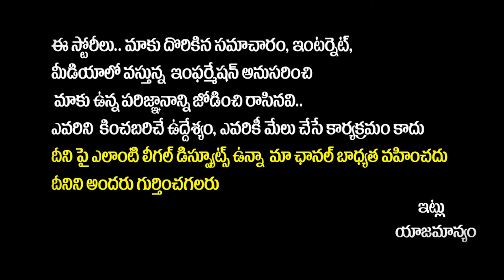Big Shock To YS Jagan | Nara Lokesh With Prashant Kishor | AP Elections 2024 | Socialposttv Politics